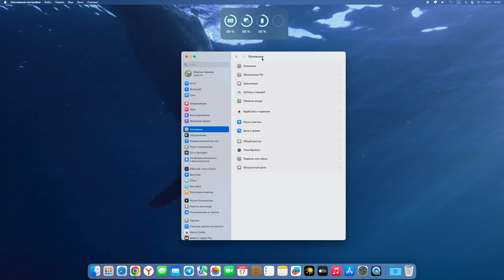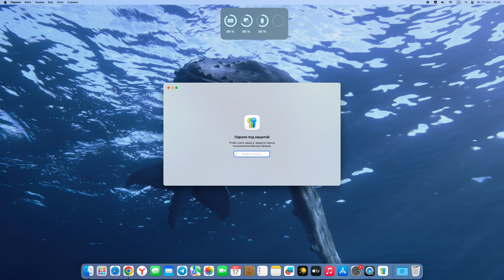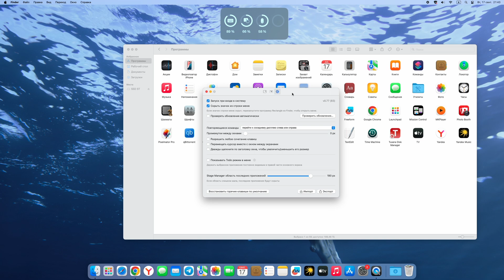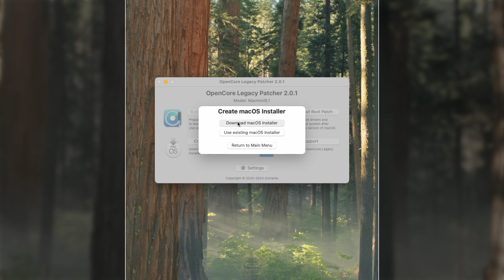Обзор macOS Sequoia — стоит ли обновляться? Установка на любой mac и Хакинтош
Добро пожаловать! В этом видео я расскажу о macOS Sequoia — новой версии операционной системы для Mac.
Вы узнаете:
• Какие функции появились в macOS Sequoia
• Как эти обновления могут улучшить ваш опыт работы
• Стоит ли обновляться на macOS Sequoia сейчас
Если вы хотите быть в курсе всех новинок от Apple и узнать, что изменилось в macOS Sequoia, обязательно посмотрите это видео до конца!
Тайм-коды:
00:08 Поддерживаемые устройства
00:40 Что нового
02:04 Самое главное нововведение
02:50 Хакинтош и другая техника apple которая не поддерживается официально
Просто смотри видео в разделе "Возможно вам будет интересно ".
Подарок от меня для того, кто разгадал шифр в видео-  USB флешка на 128gb.
Выберу 3х победителей 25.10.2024, только для жителей РФ.